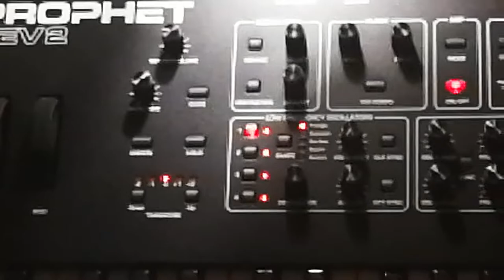Podhalan TI © - Thomas Shed - Prophet Rev 2 16 - 20.02.2022 - 112